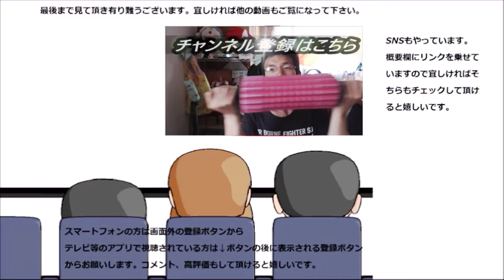モスバーガー 焼き肉ライスバーガーを食べてみた。少し贅沢な気分になれそう！！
モスバーガー、焼き肉ライスバーガーを食べてみました。少し贅沢な気分になれそうです！！いや、十分贅沢かな？
贈り物は此方まで↓
〒153-0042